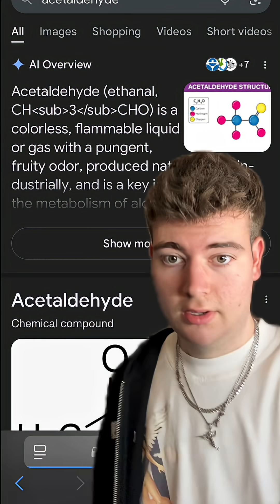Why do you go red in the face when drinking ?! 👀🍷